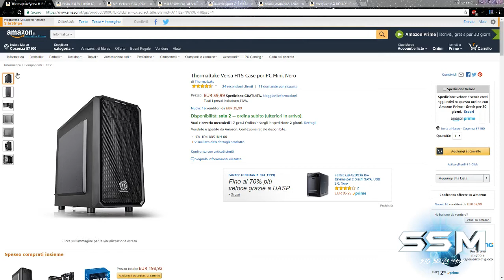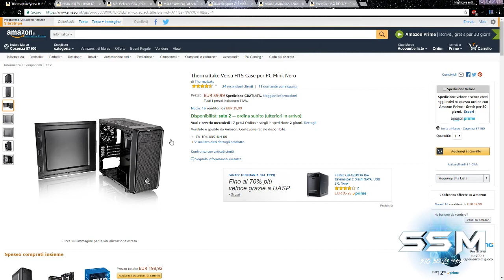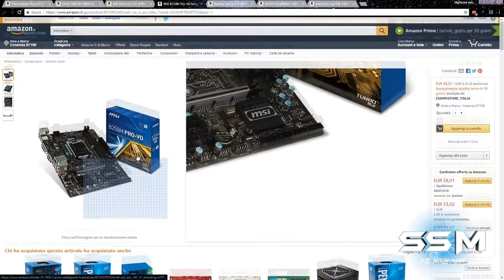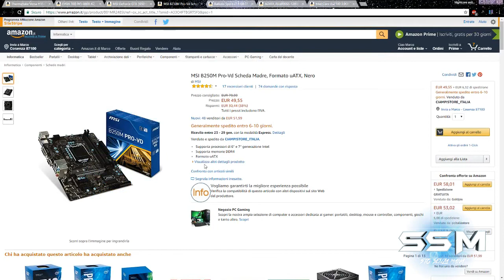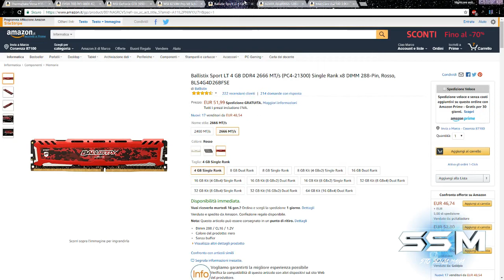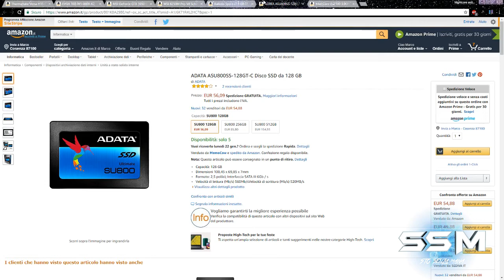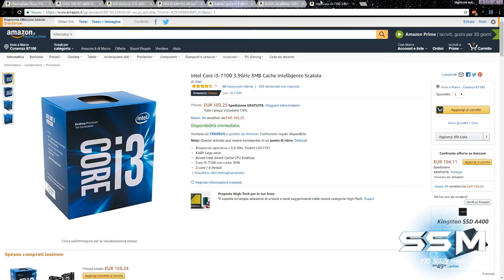PC GAMING 500 EURO : La miglior configurazione (Gennaio 2018)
COMPONENTI AGGIUNTIVI:

► GTX 1050 TI 4GB
► MOUSE + TASTIERA
► CASE ALTERNATIVO

► LE BEST CUFFIE
► OFFERTE DI OGGI
► IL MIO PC

Componenti:

Thermaltake Versa H15 Case - EVGA 100-W1-0600-K2 - MSI GeForce GTX 1050 Gaming - MSI B250M Pro-Vd - Ballistix Sport LT 4 GB DDR4 2666 - ADATA ASU800SS-128GT - Intel Core i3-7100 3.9GHz